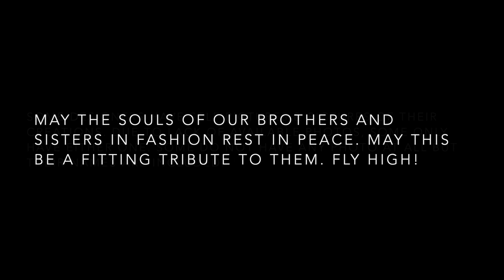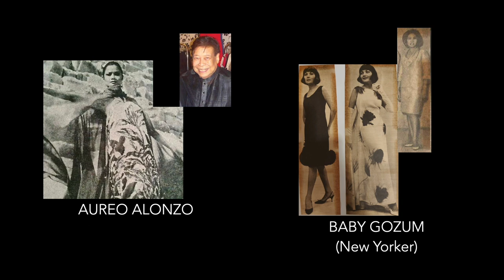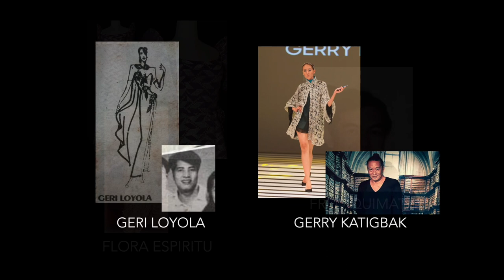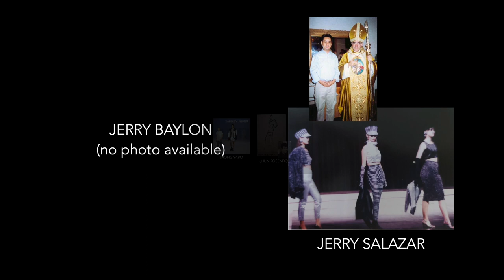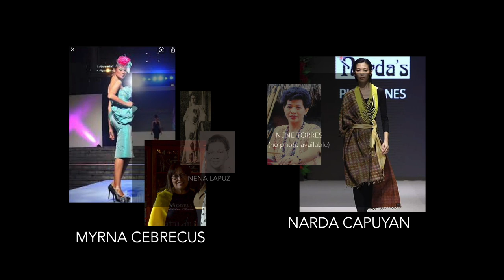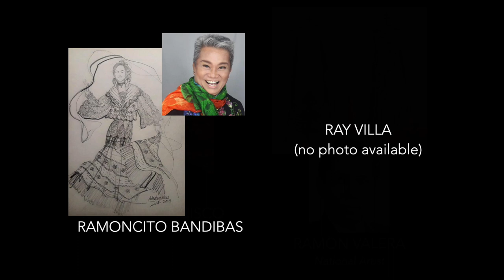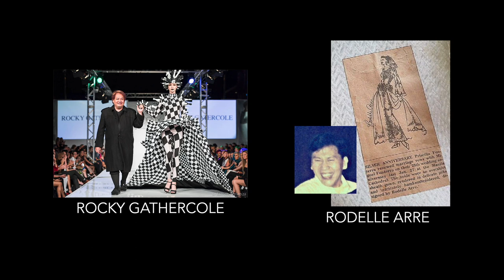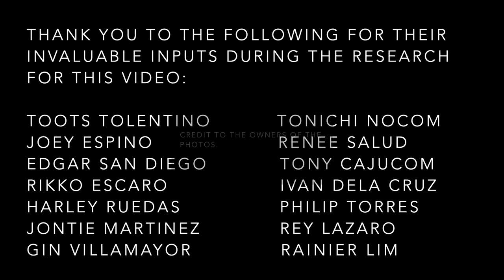(15TH UPDATE) A TRIBUTE TO FILIPINO FASHION DESIGNERS WHO HAVE PASSED-ON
This video is a tribute to Filipino fashion designers who have passed on. They made Philippine fashion to what it is today. Whether young or old, they have contributed to Filipino fashion in their own ways. Rest in the bossom of our Lord, dear brothers and sisters! Thank you!